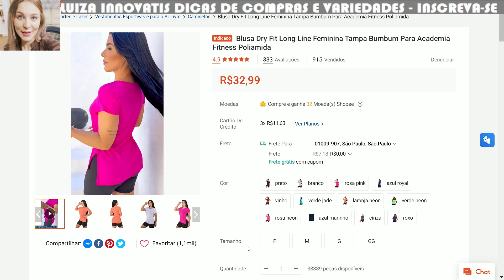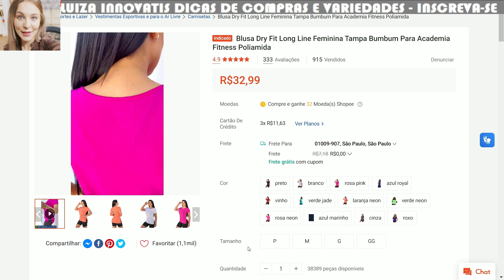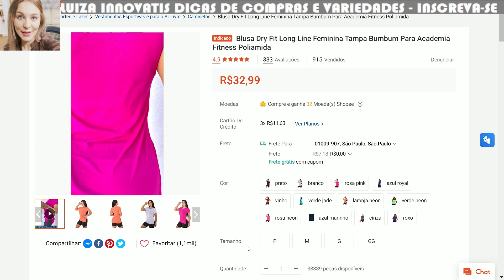BLUSA DRY FIT LONG LINE FEMININA TAMPA BUMBUM PARA ACADEMIA FITNESS POLIAMIDA (PROMOÇÃO)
✅ BLUSA DRY FIT LONG LINE FEMININA TAMPA BUMBUM PARA ACADEMIA FITNESS POLIAMIDA